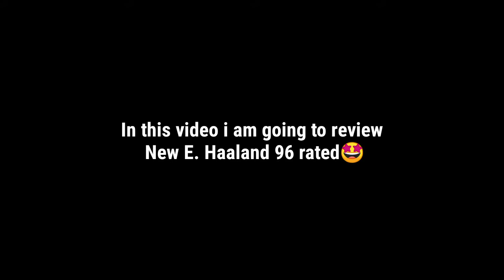96 Rated Haaland Review PES 2021 MOBILE | New Haaland Tricks PES Beastz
Hey Guys!
In This video i am going to review New E. Haaland 96 Rated Card.

For More Pes 2021 Mobile Tips And Tricks & New Pes 2021 Updates.

🔻TAGS🔻
E. Haaland Review PES 2021 MOBILE
New 96 Rated Haaland Tricks Pes 2021
Best Supersub In Pes 2021 Erling Haaland
Best Striker In Pes 2021 Haaland Goals
Haaland Best Goal in Pes 2021
Haaland New Card review Pes 2021
Haaland Featured Card Pes 2021
Best Shot Haaland Pes 2021 Mobile
E. Haaland Tips And Tricks